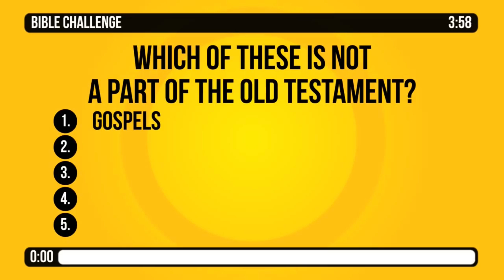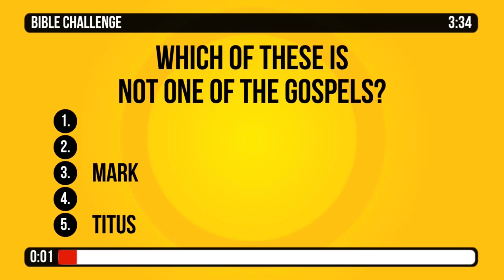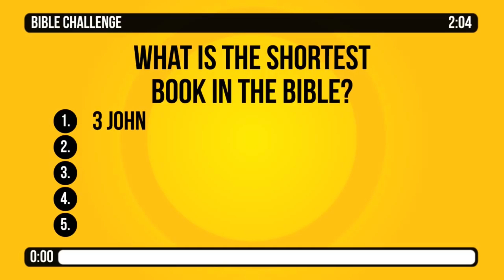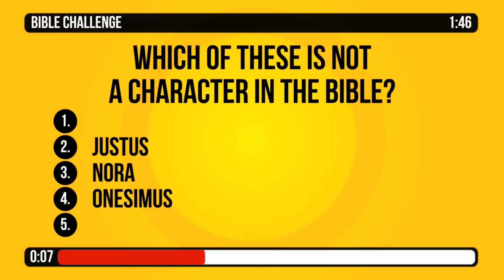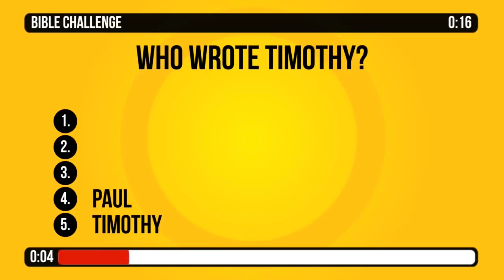Live Stream Bible Study | "Elisha" II Kings 5harles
Welcome to First United Methodist Church of Lake Charles Live Stream Bible Study with Rev. Weldon Bares and Rev. Katie Black.